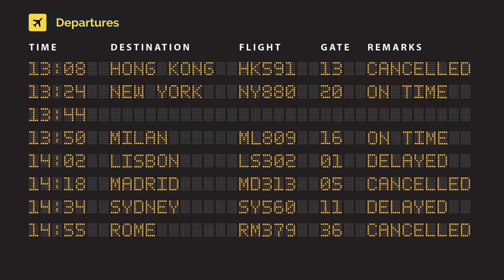Air France Airbus A321-211 F-GTAD (cn 777) New titles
F-GTAD (cn 777) New titles